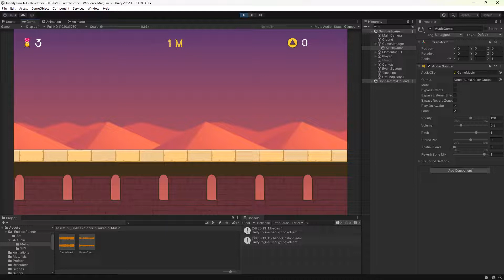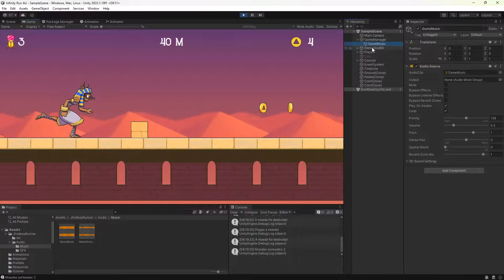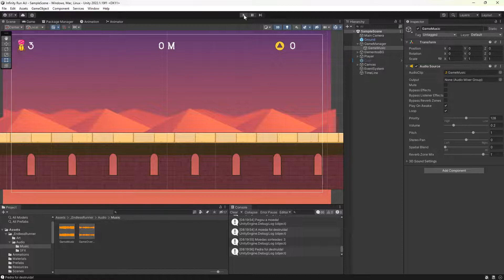Infinity Run - Colocando uma Música de fundo no nosso jogo | Episódio #37 - Audio Source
Desenvolva um jogo bem legal utilizando o Unity, aprenda de forma prática como se destacar no mundo do desenvolvimento de games.

Neste vídeo vamos aprender a colocar uma música de fundo  usando o componente Audio Source em nosso jogo Infinity Run de uma forma bem legal, utilizando o Unity.